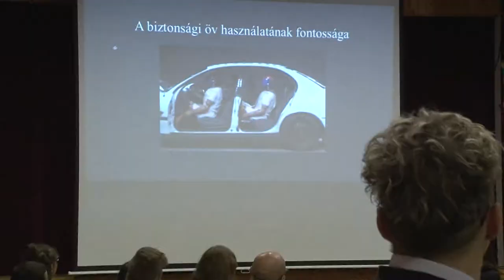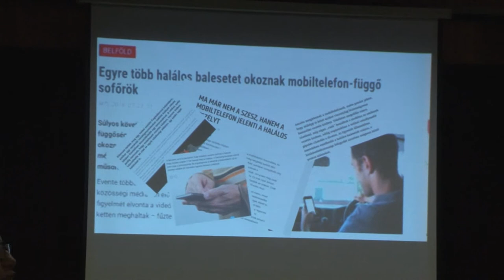20200228 kozeleti perszimulacio gyonkon